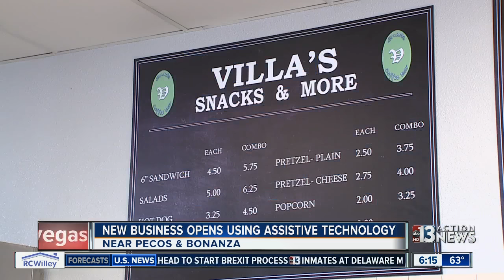Blind man opens coffee shop through state program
Ivan Delgado held his grand opening Wednesday of Villa's Snacks and Coffee Bar. It's a small coffee shop in the Clark County Family Courts main facility.